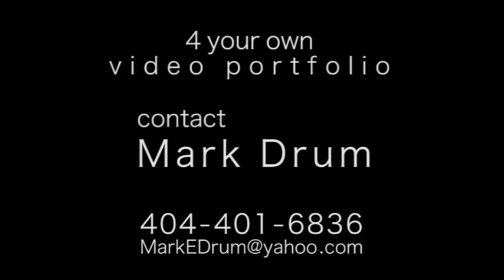HEATHER ERIN MODEL SWIMWEAR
Model Video Portfolio for swimwear fashion
NOTE: I do not claim ownership/rights to the music. I do have model's permission to use the photos in creating the portfolio.